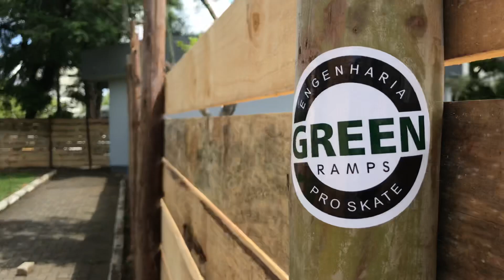Diário de obras 01 "Skate Plaza" Siderópolis SC ( sem cortes)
Diário de obra semanal mostrando o andamento das obras do Skate Park de Siderópolis SC